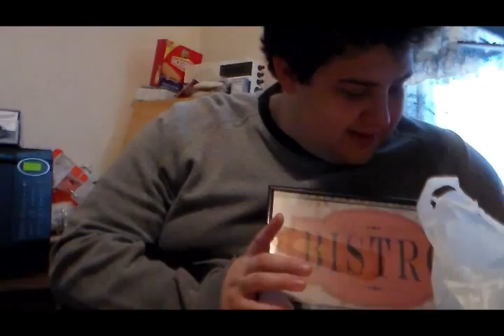food for thought Bistro